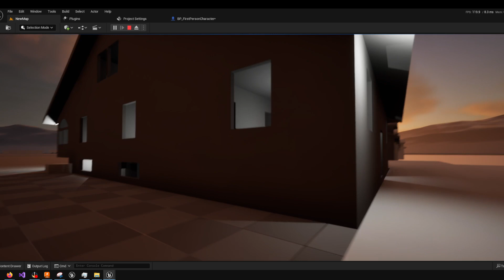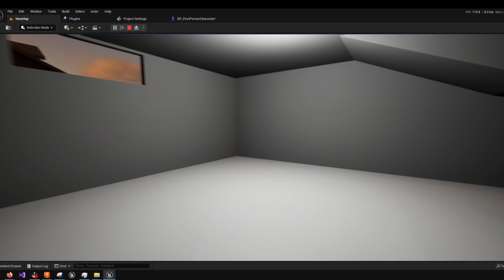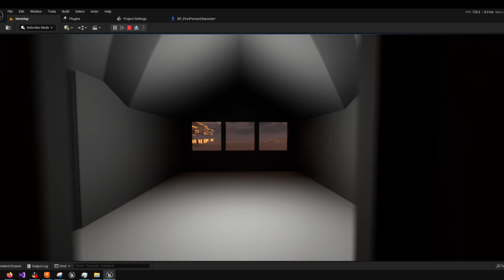Home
Designed the house I grew up in, in Fusion 360 and imported into Unreal engine. This is going to be specifically used for a much larger project.